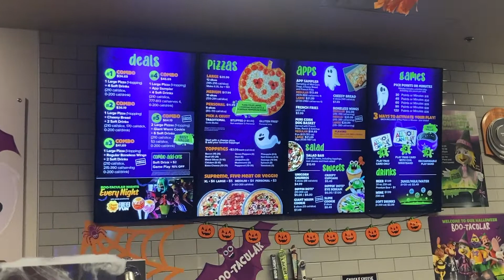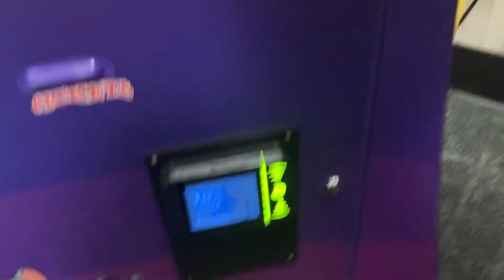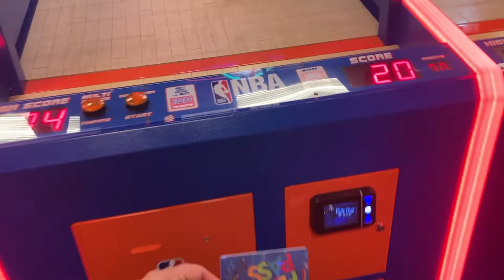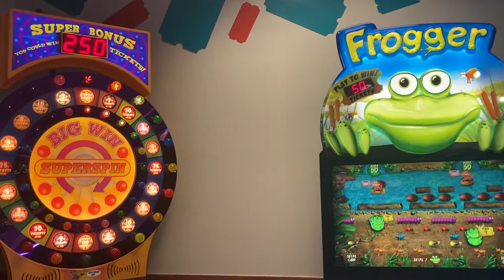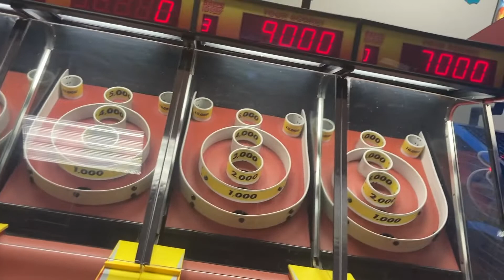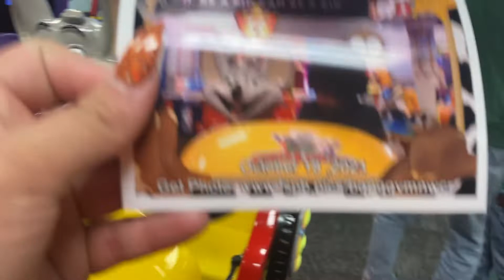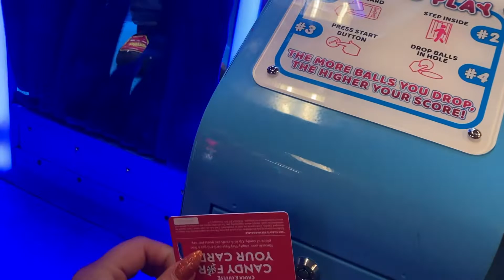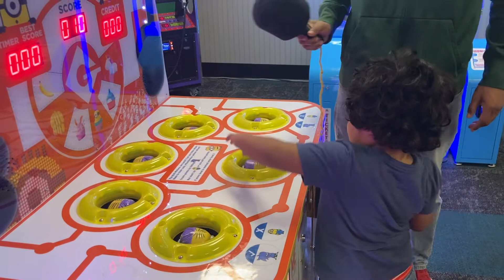CHUCK E CHEESE'S as an ADULT was so much fun!!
MY FIRST TIME BACK TO CHUCK E. CHEESES AFTER A DECADE!! IT HAS CHANGED SO MUCH YET AT THE SAME TIME STILL FEELS LIKE CHUCK E CHEESES!! I LOVED IT!! FOOD WAS GREAT! GAMES WERE GREAT!